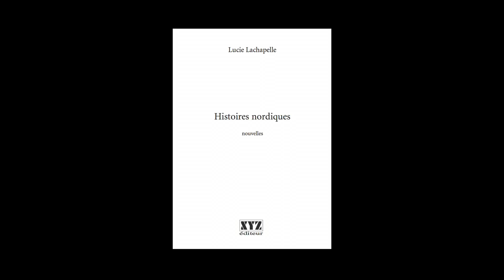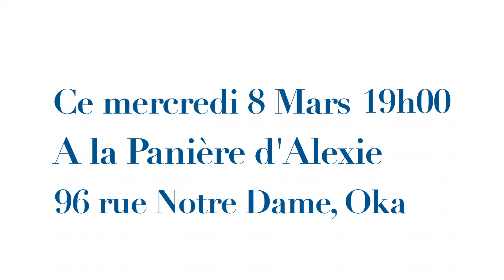Saco Lucie Lachapelle 8 mars 2017